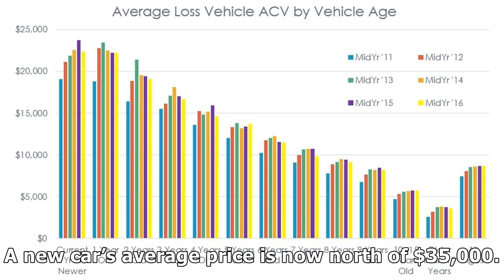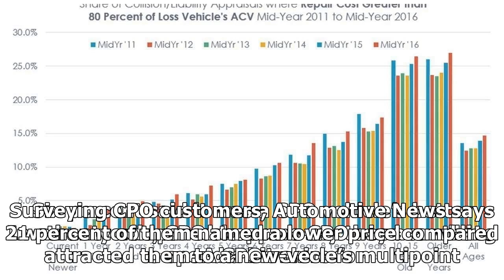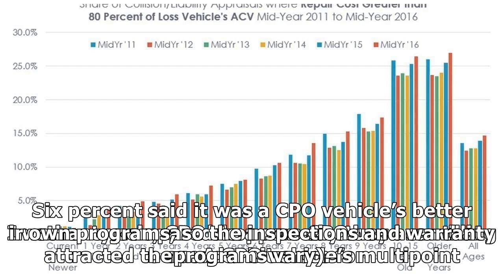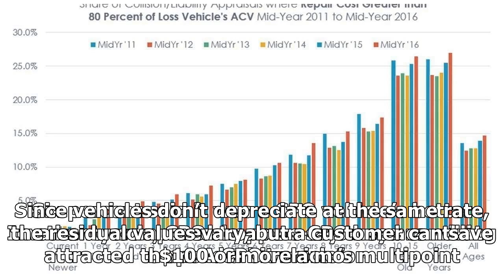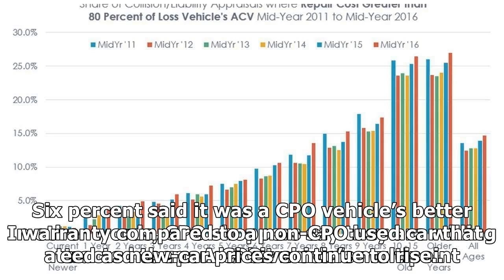CPO SALES CONTINUE INCREASING YEAR OVER YEAR